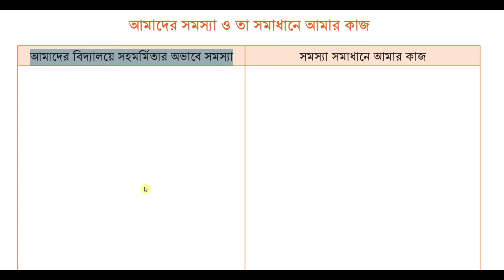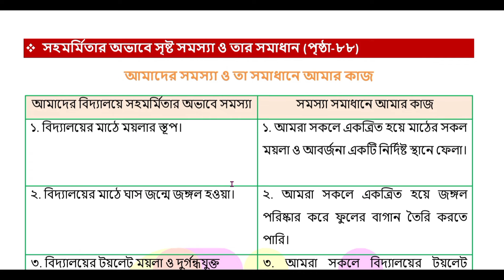৭ম শ্রেণি স্বাস্থ্য সুরক্ষা ৮৮ পৃষ্ঠা | class 7 sastho surokkha page 88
৭ম শ্রেণি স্বাস্থ্য সুরক্ষা বেড়ে উঠি মন ও মননে
৭ম শ্রেণি স্বাস্থ্য সুরক্ষা ৫ম অধ্যায়
class 7 sastho surokkha page 88
৭ম শ্রেণি স্বাস্থ্য সুরক্ষা পৃষ্ঠা ৮৮
সপ্তম শ্রেণি স্বাস্থ্য সুরক্ষা
স্বাস্থ্য সুরক্ষা ৭ম শ্রেণি পৃষ্ঠা ৮৮
৭ম শ্রেণি স্বাস্থ্য সুরক্ষা ৫ম অধ্যায় ৮৮ পৃষ্ঠা
স্বাস্থ্য সুরক্ষা ৭ম শ্রেণি ৫ম অধ্যায় ৮৮ পৃষ্ঠা
class 7 sastho surokkha chapter 5 page 88
class 7 shastho surokkha chapter 5
class 7 sastho surokkha prista 88
৭ম শ্রেণি স্বাস্থ্য সুরক্ষা ৫ম অধ্যায়
class 7 sasto surokkha chapter 5
স্বাস্থ্য সুরক্ষা ৭ম শ্রেণি chapter 5
sastho surokkha class 7 page 88
class 7 shastho surokkha chapter 5 2024
class seven shastho surokkha chapter 5 2024
class 7 sastho surokkha chapter 5 2024
সপ্তম শ্রেণির স্বাস্থ্য সুরক্ষা ৫ম অধ্যায়
code horse class 7 sastho surokkha
স্বাস্থ্য সুরক্ষা ৫ম অধ্যায় ৭ম শ্রেণি